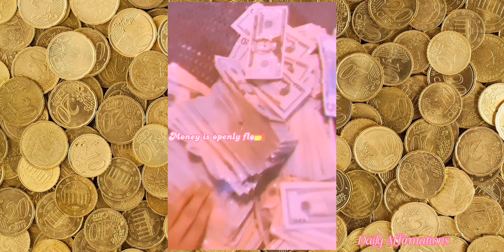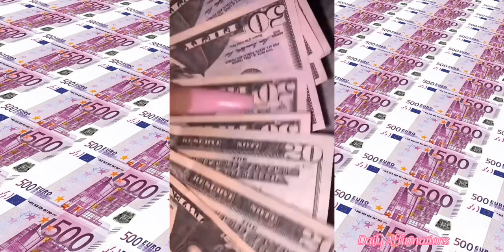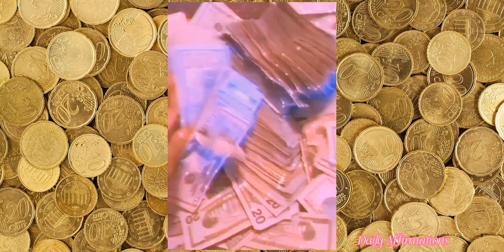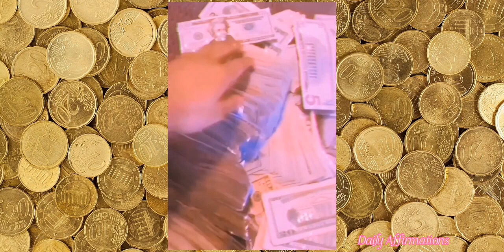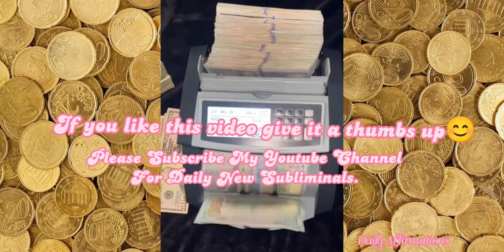100+ '𝑰 𝑨𝑴' 𝑨𝒇𝒇𝒊𝒓𝒎𝒂𝒕𝒊𝒐𝒏𝒔 𝑭𝒐𝒓 𝑴𝒐𝒏𝒆𝒚 | 𝑨𝒕𝒕𝒓𝒂𝒄𝒕 𝑴𝒐𝒏𝒆𝒚, 𝑾𝒆𝒂𝒍𝒕𝒉, 𝑨𝒃𝒖𝒏𝒅𝒂𝒏𝒄𝒆, 𝑷𝒓𝒐𝒔𝒑𝒆𝒓𝒊𝒕𝒚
For better and faster results use headphone🎧
Listen on normal volume 🎧

💌 Note: Watch complete video dont skip any because it contains subliminal affirmations and if you do not watch or listen it completely. Its results will change or dont work.
The words 'I AM' are powerful! You can manifest anything you attach to the words 'I AM'. Harness the power of 'I AM' to become rich and wealthy through affirmations. Affirmations are positive statements that rewire our subconscious minds to think and believe in a particular way. This process is so powerful that it can reshape one's reality. You can repeat or listen to these powerful affirmations as you go to sleep or begin your day. What you attract is in your thoughts. Believe and Manifest!

💦Drink lots of water because subliminal will cause you little dehydrated but it will surely give you desired results.🌿 Believing is necessary.🌿
🧬What is a Subliminal Video?
Subliminals are music with affirmations hidden behind it made to target and reprogram your subconscious mind positively. affirmations are positive sentences (examples: 'i am healthy' or 'i am beautiful' ). The hidden subliminal affirmations bypass your conscious mind reaching your subconscious where they can reprogram your mind positively, producing real visible results and changes. subliminal results can take anywhere from 1 week to 3 months for full results.
i am rich affirmations in hindi,
i am affirmations positive,
i am healthy affirmations in hindi,
i am affirmations repeat,
i am affirmations on youtube,
i am affirmations worthy,
i am affirmations to attract wealth abundance positive vibes,
money affirmations in english,
wealth affirmations before sleep,
money affirmations that work,
money affirmation for wealth,